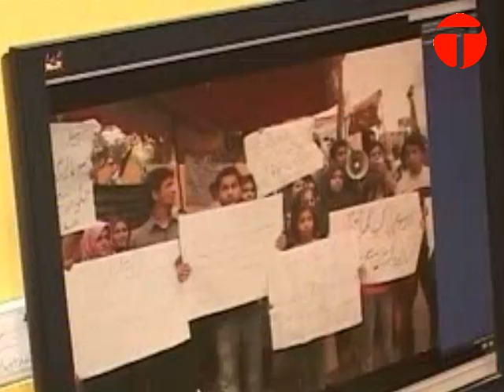MV Suez: Wives of Indian sailors grateful to Pakistan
More than a year after the crew was rescued from the captivity of the pirates, the wives of two Indian sailors, currently in Pakistan, visited the office of Express News on Sunday.